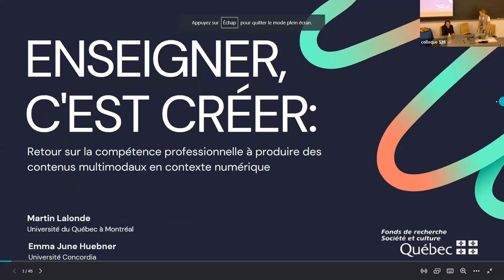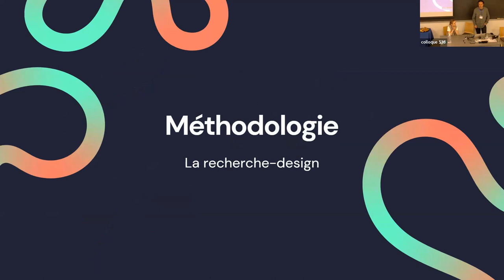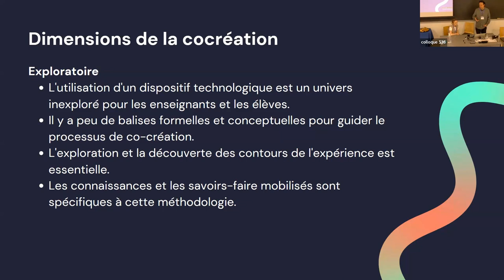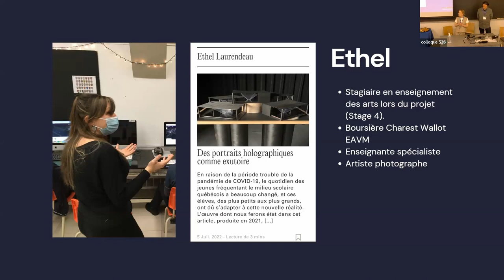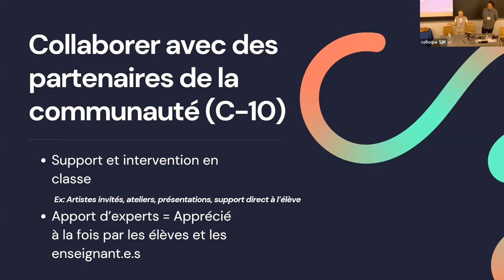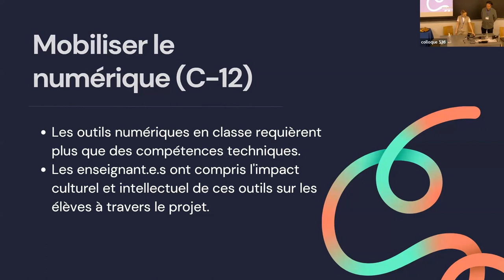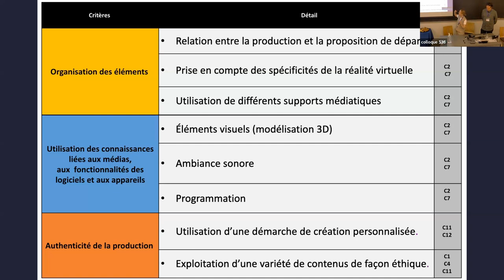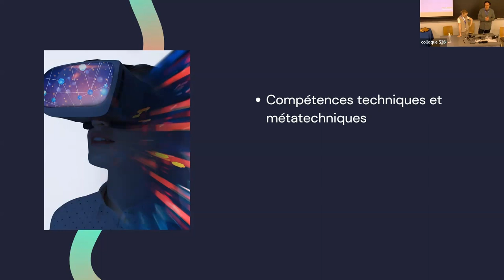Emma June Huebner et Martin Lalonde - Enseigner, c’est créer (10 mai 2023)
Titre complet : Enseigner, c’est créer : retour sur la compétence professionnelle à produire des contenus multimodaux en contexte numérique

Dans cette communication, Emma June Huebner et Martin Lalonde nous présentent les résultats d’une recherche design qui portait sur l’utilisation des dispositifs en réalité virtuelle dans le contexte de création de récit en enseignement des arts médiatiques au secondaire. Iels reviennent sur la méthodologie utilisée pour ce projet, sur ses enjeux et objectifs et offrent une analyse des données récoltées à cette occasion. Iels évoquent notamment les compétences numériques que ce projet a permis de développer.

Emma June Huebner prépare une thèse en éducation artistique à l’Université Concordia. Elle est artiste multidisciplinaire et enseignante en arts médiatiques et en communication au secondaire. Dans le cadre de ses projets de recherche, elle s’intéresse autant à l’éducation muséale et aux nouvelles technologies qu’à la réalisation de films et aux pratiques artistiques numériques dans les écoles. Parmi ses projets de recherche-création récents, elle a exploré l’utilisation des médias sociaux comme outils pour le récit hypermédiatique, ainsi que les médias sociaux comme outil pédagogique numérique en contexte muséal.

Martin Lalonde est professeur à l'École des arts visuels et médiatiques de l’UQAM. Il œuvre à titre de spécialiste de pédagogie innovante et surtout de la didactique des arts plastiques et médiatiques auprès des adolescent·es. Ses recherches portent sur la médiatisation des environnements d’enseignement et d’apprentissages en arts visuels par les technologies numériques mobiles. Ses travaux les plus récents abordent l’impact de l’augmentation virtuelle des environnements éducatifs et des technologies immersives sur le développement des compétences en LMM en contexte scolaire interdisciplinaires. On retrouve parmi ses champs d’intérêt les fondements théoriques et pratiques des curriculum en formation des arts, l’impact des réseaux sociaux et de l’image conversationnelle sur l’intégration sociale et la construction identitaire des adolescent·es.